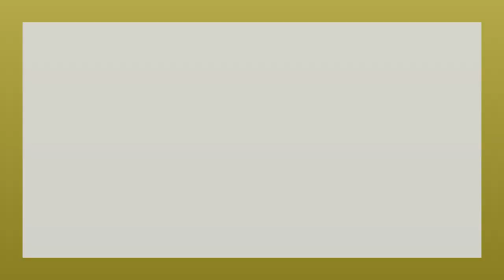Mikhail Bulgakov — "The Master and Margarita" (summary)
"The Master and Margarita" is a novel by Soviet writer Mikhail Bulgakov, written in the Soviet Union between 1928 and 1940. A censored version, with several chapters cut by editors, was published in Moscow magazine in 1966–1967, after the writer's death, by his widow Elena Bulgakova. The manuscript was not published as a book until 1967, in Paris. A samizdat version circulated that included parts cut out by official censors, and these were incorporated in a 1969 version published in Frankfurt. The novel has since been published in several languages and editions.

The story concerns a visit by the devil and his entourage to the officially atheistic Soviet Union. The devil, manifested as one Professor Woland, challenges the Soviet citizens' beliefs towards religion and condemns their behavior throughout the book. The Master and Margarita combines supernatural elements with satirical dark comedy and Christian philosophy, defying categorization within a single genre. Many critics consider it to be one of the best novels of the 20th century, as well as the foremost of Soviet satires.